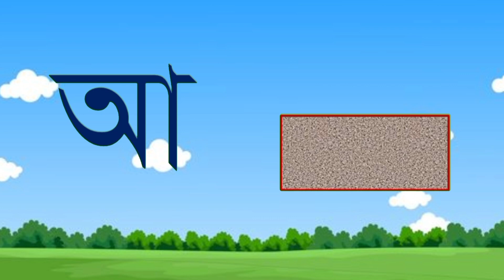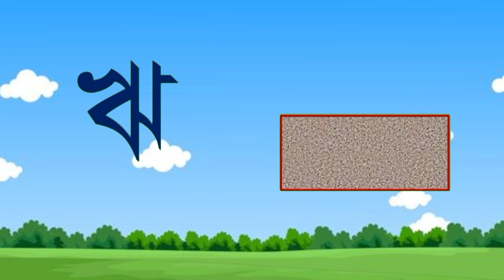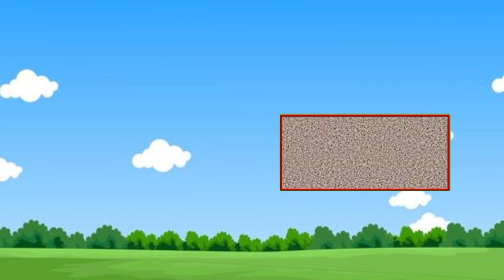অ আ ই ঈ উ ঊ | অজগরটি আসছে তেড়ে | বাংলা স্বরবর্ণ | bangla soroborno | bangla bornomala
👉আমাদের এই চ্যানেলটি তৈরি করার উদ্দেশ্য হলো বাচ্চাদের আনন্দ দেওয়ার সাথে সাথে কিছু শেখানো যাতে বাচ্চারা মোবাইল দেখতে দেখতে আনন্দ পায় এবং  খেলার ছলে নতুন নতুন শব্দ শেখে এবং তার মানে বুঝতে পারে ।

👉Vedio content :-

👉Keyword of this content:-

👉 Important tags:-

💲Our Business Query:-